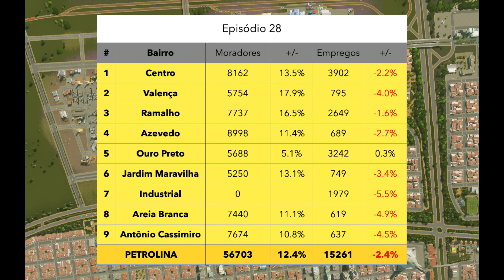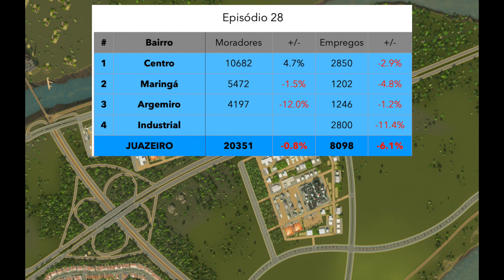Expansão das Indústrias Especiais | Cities: Skylines Gameplay PT-BR | Gonzaga Ep. 28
Neste episódio, adiciono vários empregos às nossas indústrias especiais - agricultura, silvicultura, mineração, e petróleo.